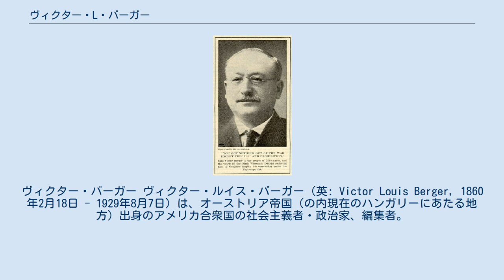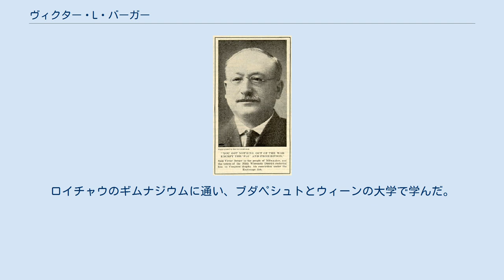ヴィクター・L・バーガー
ヴィクター・バーガー ヴィクター・ルイス・バーガー（英: Victor Louis Berger, 1860年2月18日 - 1929年8月7日）は、オーストリア帝国（の内現在のハンガリーにあたる地方）出身のアメリカ合衆国の社会主義者・政治家、編集者。
アメリカ社会党創設者の一人。
防諜法の暴力性を指摘し、また反戦の立場であったためにアメリカ合衆国下院を追われたとされる政治家である。
 1911年から1913年、社会党員としては初のアメリカ連邦議会下院議員をつとめた。
1918年、1919年にも再選されたが、反戦の立場を取ったために排斥された。
1918年、敵国への援助という理由により起訴され、ケネソー・マウンテン・ランディス判事によって懲役20年の判決を受けるが、1921年合衆国最高裁判所は逆転判決を下した。
1923年には下院議員に復帰した。
1928年の選挙で落選し、1929年に任期を終えた後はミルウォーキーで新聞編集者となったが、同年に路面電車との接触事故を起こし、その骨折が元になって死去した。
 トランシルバニアのドイツ語名ニーダー・レーバハ（現在はルーマニア）という町にドイツ系ユダヤ人の家庭で生まれた。
ロイチャウのギムナジウムに通い、ブダペシュトとウィーンの大学で学んだ。
1878年に一家はアメリカに移住し、コネティカット州ブリッジポートに定住、さらにミルウォーキーへ移った。